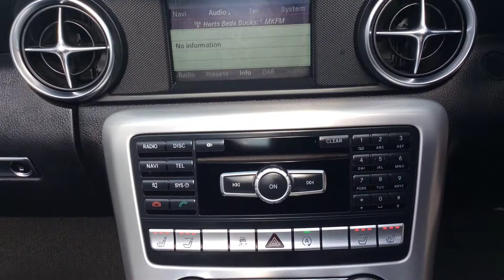2015 15 REGMERCEDES SLK250 AMG SPORT CDI BLUEEFFICIENCY AUTO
A Tour Of Our 2015 15 Reg MERCEDES SLK250 AMG Sport Blueefficiency Auto We Currently Have For Sale, For More Information On This Or Our Many Other Vehicles Available Please Visit Our